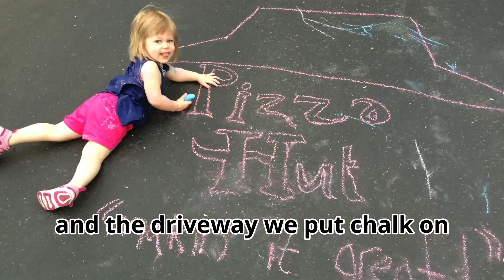YOU CALL ME BRUH!!! A song about being a dad (Taylor Swift Florida!!! cover)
I am a dad and am going through that phase where my oldest daughter no longer thinks I am the slightest bit funny. This song is a homage to this period of parenthood. It's based on "FLORIDA!!!" by Taylor Swift off of her newest album, THE TORTURED POETS DEPARTMENT.  [GREAT SONG also starring Florence & the Machine!!!}